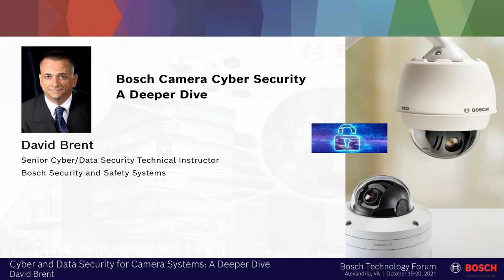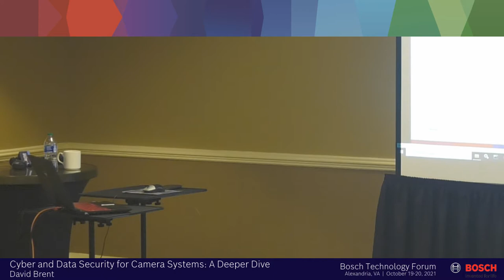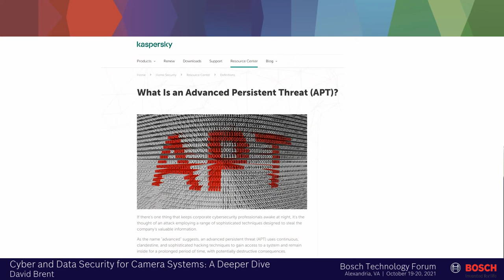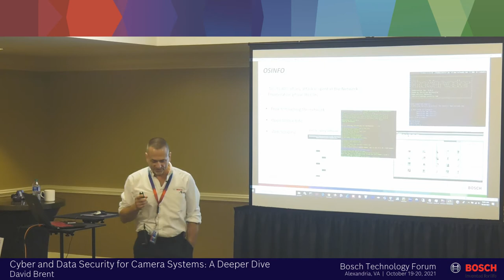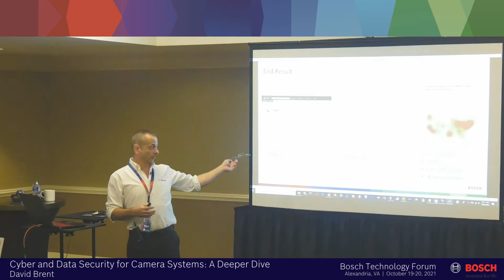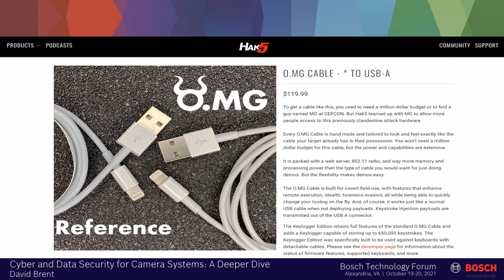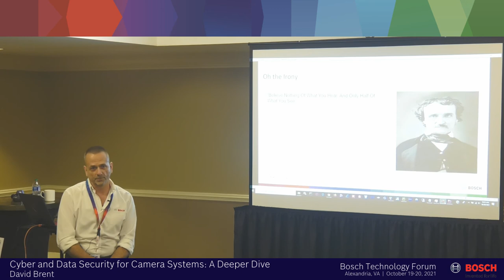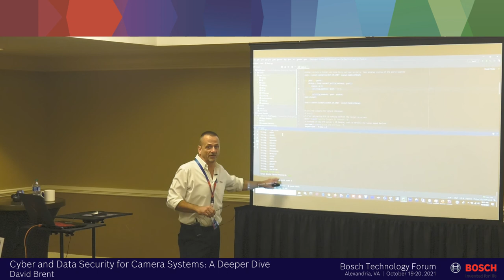Bosch Technology Forum 2021 Presentation: : Cyber and Data Security - A Deeper Dive with David Brent